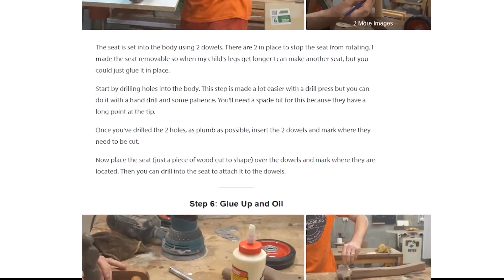🌟Light Up Your Life, Illuminate Your Space: 30 Creative Desk Lamp Designs to DIY! 💖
💡 Uncover 30 incredible woodworking desk lamp ideas that blend functionality and style! ✨📚

Checkout these great woodworking tools and useful resources -

1. Power Tools:
👉Top Cordless Drills
👉Best Circular Saws

2. Hand Tools:
👉Mallet Hammer
👉Essential tools for new woodworkers

3. Workbenches and Storage Solutions:
👉Foldable work benches
👉Wood tools organisers
👉Essential tools organisers
👉Storage racks

4. Wood Finishes:
👉Wood stains
👉Wood protective coatings
👉Furniture covers at home

5. Safety Gear:
👉Dust masks for wood
👉Safety glasses

6. Digital Products and Services
👉Hire Furniture or shop designers 5 USD, 200+ experts :
2Fsearch%252Fgigs%253Fquery%253Dwoodworking%2526source%253Dmain_banner%2526ref_ctx_id%253Dbf3d
b8e1cbae4c07a90734a3a602436b%2526search_in%253Deverywhere%2526search-autocomplete-original-term%
253Dwoodworking

2Fsearch%252Fgigs%253Fquery%253Dwordpress%252520website%252520design%2526source%253Ddrop
_down_filters%2526filter%253Dauto%2526offset%253D-3%2526limit%253D48%2526ref%253Dgig_price_ran
ge%25253A0%25252C20%25257Cseller_location%25253AIN%25252CGB%25252CCA%25252CUS%25252
CAU%25252CAT%25252CAR%25252CDZ%25252CAO%25252CAL%25252CBY%25252CBZ%25252CBW%
25252CBR%25252CKH%25252CCM%25252CBG%25252CCL%25252CBA%25252CBJ%25252CBT%25252
CBE%2526ref_ctx_id%253De95572c472fd47aca3a266ca78d849c6%2526listingsType%253Dgigs

2Fsearch%252Fgigs%253Fquery%253Damazon%252520seller%252520central%2526source%253Dtop-bar%
2526acmpl%253D1%2526search_in%253Deverywhere%2526search-autocomplete-original-term%253Damaz
on%252520seller%2526search-autocomplete-available%253Dtrue%2526search-autocomplete-type%253Dsu
ggest%2526search-autocomplete-position%253D3%2526ref_ctx_id%253Db080d1846ad9479eb3a613fd0cf55
2fc

2Fsearch%252Fgigs%253Fquery%253Dwoodworking%2526source%253Dtop-bar%2526acmpl%253D1%252
6search_in%253Deverywhere%2526search-autocomplete-original-term%253Dwoodowrking%2526search-aut
ocomplete-available%253Dtrue%2526search-autocomplete-type%253Dsuggest%2526search-autocomplete-p
osition%253D1%2526ref_ctx_id%253D48af51f878114bd3b6b4f6686d75a889

These DIY desk lamp projects will not only enhance your workspace but also serve as stunning decor elements. Let’s get crafting and bring some light into your projects!💖